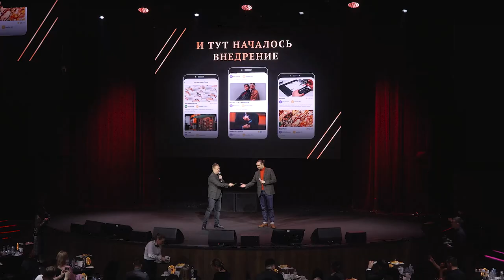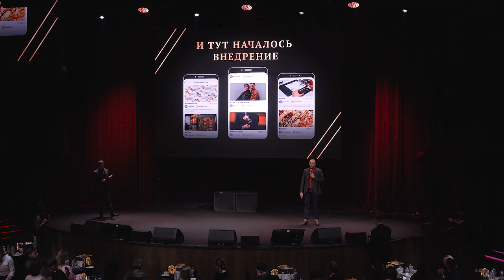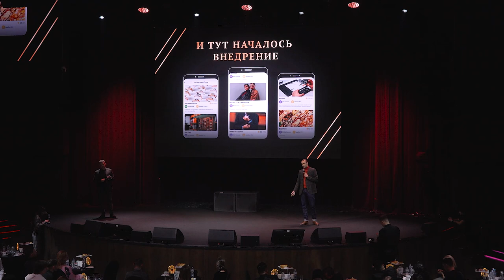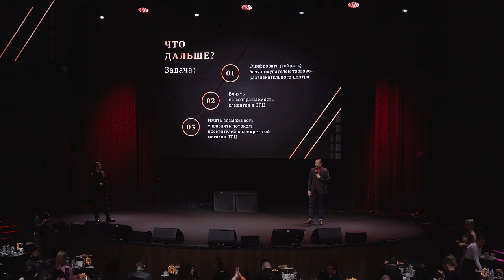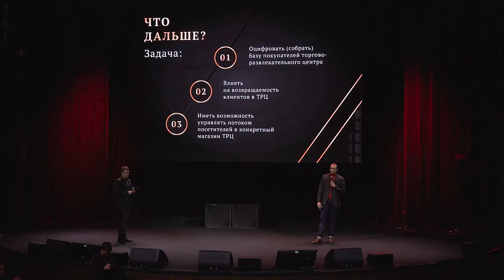КЕЙС ТРЦ «ВИКТОРИЯ ПЛАЗА» • Сергей Голуб, Александр Родионов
Торговые центры — это особая ниша: простор возможностей и действий, обилие точек малого и среднего бизнеса и о-о-очень много клиентов (потенциальных и действующих).
Сегодня речь пойдет о сложном — но от этого не менее интересном — кейсе по внедрению UDS в ТРЦ «Виктория Плаза».
О нём подробнее поведали Генеральный директор ООО «Рик-Холдинг» из Рязани — АЛЕКСАНДР РОДИОНОВ и Партнёр Global Intellect Service и член Департамента по развитию продукта — СЕРГЕЙ ГОЛУБ!

Рассказали про:
— тонкости внедрения системы в торгово-развлекательный центр
— коммуникацию с арендаторами и выстраивание отношений с командой
— будущие планы по оцифровке клиентской базы ТРЦ